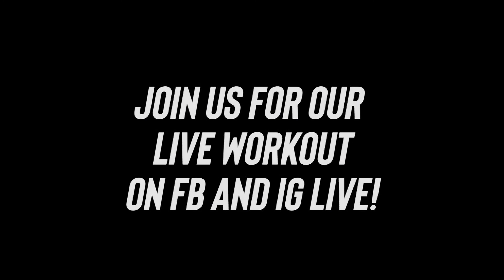The Ring Boxing Theory Episode 1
Learn tips and techniques from The Ring's Professional Coaches Jared and Syakir for you to practice when you stay home.